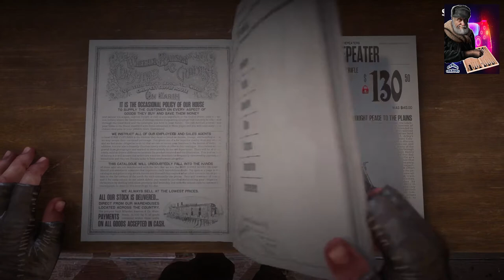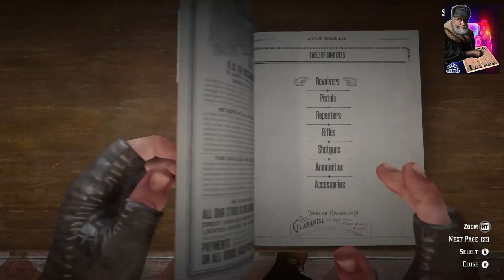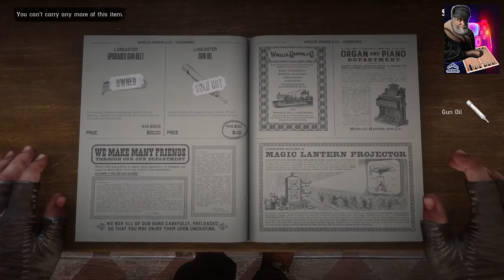العب ريد ديد بسهولة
( عشان وقتك يهمنا فكل دقيقة من دول بتبين اللي هتحتاجة ) اضغط علي كلمه (عرض المزيد) تحت
الملخص شرح كل شئ في اللعبة
نبذة عن الفيديو شرح القوائم والمعدات وطريقة استخدمها
00:00 المقدمة
00:39 شرح قائمة الاسلحة + الاكل + الحصان
06:41 شرح العلامات القلب + الطاقة + والعين
12:00 شرح الحصان
14:27 شرح اللبس
24:20 درجة الحرارة والوقت
25:55 شرح المخيم العصابة
32:08 تصنيع الشنطة و تجديد المخيم
33:49 مساعدة المخيم ورفع الشرف
35:17 شرح المحالات ودفع الغرامة
38:05 دفع الفدية بدون ما تدفع فلوس
40:55 محالات البار
43:09 محل الاسلحة وتعديل السلاح
47:12 تنظيف السلاح
49:00 بعد ما تقتل وحش اسطوري لازم تروح للراجل دة Fence
53:49 شرح التصويب
58:06 شرح الاعشاب
58:45 شرح تصنيع ذخيرة الاسلحة + السفر + الاكل + اداوات المشروبات
1:04:20 شرح صيد الحيوانات باداوات الصيد
1:19:27 شرح الاصطبل ( مكان الحصان )
1:28:40 شرح قائمة البدء Start
1:33:00 الشنطة بتعتك
1:34:48 طريقة حفظ اللعبة
لو حابب تسأل عن حاجة او عايز شرح ليها اكتبها في التعليقات